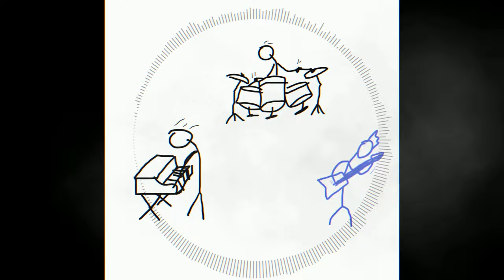Garage 🎸 - Rock Trap Type Beat | Rap Freestyle Instrumental - 2024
"Garage" 🎸
By Farfaone

Rock Trap Type Beat | Rap Freestyle Instrumental - 2024
🎵 140 BPM

Suivez moi pour rien louper :
Follow me to miss nothing bros :

📷 ✍️ 🔄 Poste une story de ta chanson avec mon beat et tague-moi, je la reposterai.

🟢 La version gratuite de cet instrumental est disponible à but non lucratif uniquement. Cela signifie que YouTube ou Soundcloud ne doit PAS être monétisé.
🟢 L'utilisation de la version gratuite de ce beat n'est PAS disponible pour les services de streaming tels que Spotify, Deezer ou Apple Music.

📌 Vous devez me taguer dans votre titre.

En vous remerciant.

📷 ✍️ 🔄 Post a story of your song with my beat and tag me, I'll repost it.

🟢 The free version of this instrumental is available for non-profit purposes only. This means that YouTube or Soundcloud should NOT be monetized.
🟢 The free version of this beat is NOT available for streaming services such as Spotify, Deezer or Apple Music.

📌 You must tag me in your title.

Thanking you.

Bisouss

\_Farfaone_/